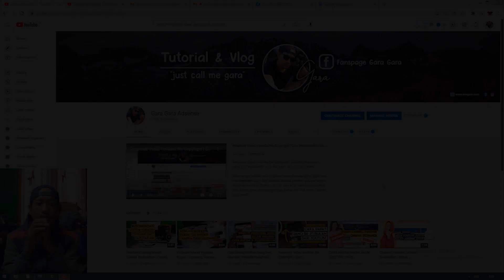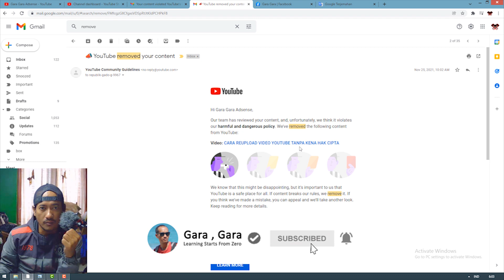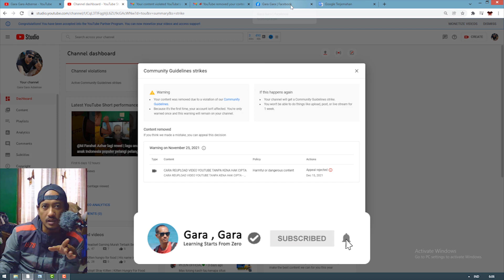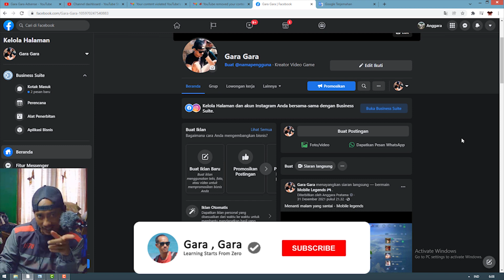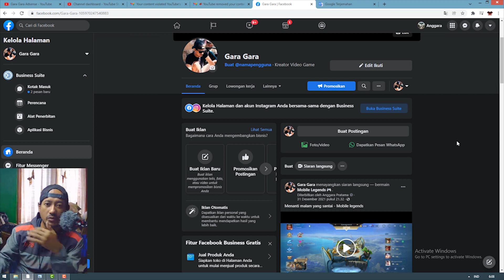Video Dihapus Pihak Youtube! Cara Mengembalikan Video Yang Dihapus Oleh Youtube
Dua konten video dihapus pihak youtube dengan berbagai alasan padahal video itu konten original, bukan konten reupload. Adapun cara mengembalikan video yang dihapus oleh youtube adalah dengan cara mengajukan banding ke youtube. Akan tetapi video dihapus youtube terkadang banding kita ditolak dan kita harus bisa menerimanya. Bagi saya itu bukan menjadi masalah jika video dihapus oleh youtube dan banding kita ditolak pihak youtube, cara mengatasi video yang dihapus oleh youtube adalah mengupload ulang di platform yang lain. Dengan begitu subscriber kita masih bisa menonton video dihapus pihak youtube. Semoga bermanfaat, sehat sukses selalu...